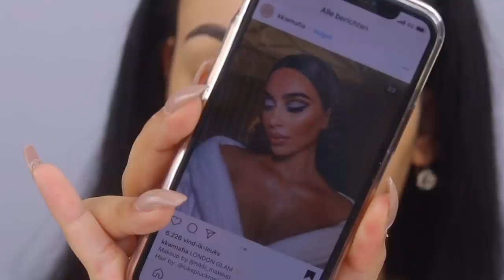INSTAGRAM VS REAL LIFE MAKEUP !!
Vandaag laat ik het verschil zien tussen mijn Instagram makeup en everyday real life makeup! Enjoy :)

Producten die ik heb gebruikt:

Kwasten: Sarah Marikh Cosmetics Brushes
Primer: Toofaced Hangover Primer & Benefit Porefessional Primer
Foundation: Juvia's Place I Am Magic Foundation - Fes
Concealer: NYX Born To Glow Radiant Concealer - Vanilla
Oogschaduw: Colourpop Smoke Show Palette
Eyeliner: Catrice Brush Ink Tattoo Liner Waterproof
Oogpotlood: Rimmel London Scandal'Eyes Waterproof - 005 Nude - Oogpotlood
Mascara: Benefit Bad Gal Bang Mascara
Nepwimpers: Babydoll Lashes - 747
Contour: Revolution Faste Base Stick - F14 & NYX Highlight & Contour Palette
Bronzer: MAC Mineralize Skinfinish Natural - Give Me Sun
Blush: Rimmel London Maxi Blush - 004 Sweet Cheeks
Highlighter: Pixi Rachhloves The Layers Highlighting Palette
Poeder: Hudabeauty Easy Bake Powder - Pound Cake
Lippotlood: NYX Lip Pencil - London
Lipstick: Maybelline Color Sensational Matte Lipstick - 930 Nude Embrace
Lipgloss: x
Setting Spray: Catrice Hydrating Prime & Care Spray

REAL LIFE:
Primer: Toofaced Hangover Primer
Foundation: Benefit Hello Happy Flawless Brightening Foundation - 4
Oogschaduw: x
Oogpotlood: x
Nepwimpers: Babydoll Lashes - 723
Contour: NYX Highlight & Contour Palette

Volg mij ook op mijn social media accounts:
Instagram: Sarah Marikh & Sarah Marikh Cosmetics